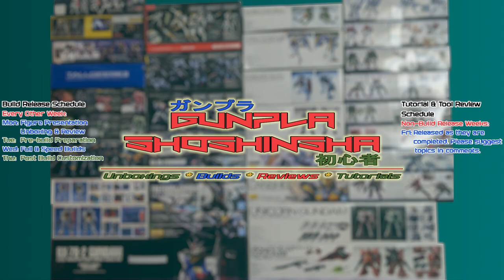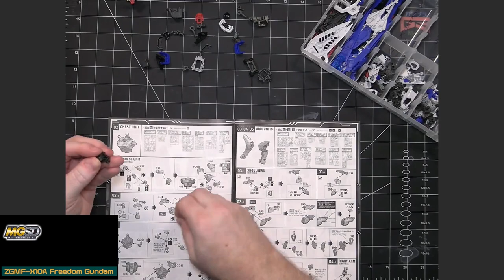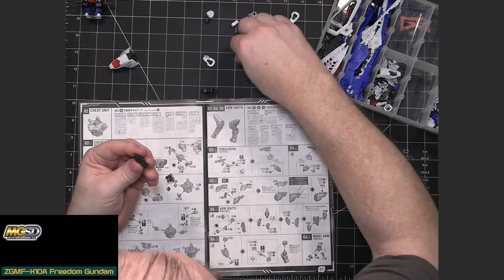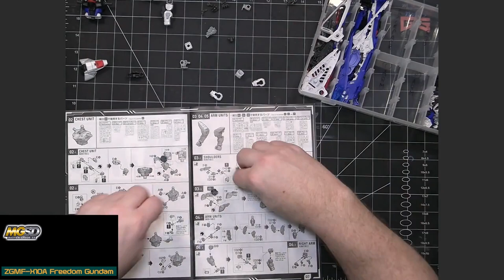Gunpla Speed Build: MGSD ZGMF-X10A Freedom Gundam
This video contains the speed build of the Bandai Gunpla model kit Master Grade Super Deformed ZGMF-X10A Freedom Gundam from the series Mobile Suit Gundam Seed in the Cosmic Era (CE) timeline. This is part of the MGSD model kit line.

Check out our sub-reddit for helpful sites for those new to Gunpla. New sites will be added periodically, so check back from time to time.